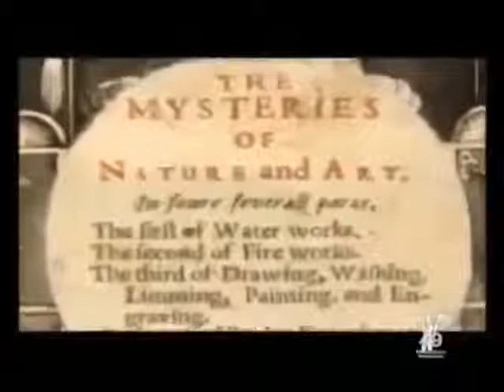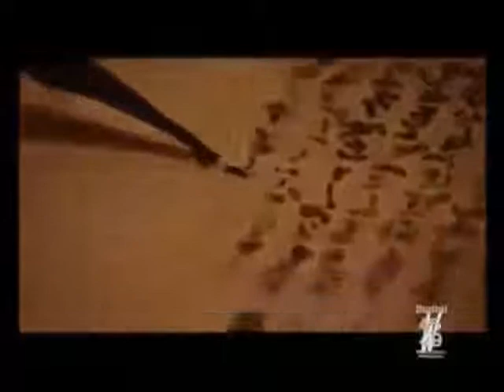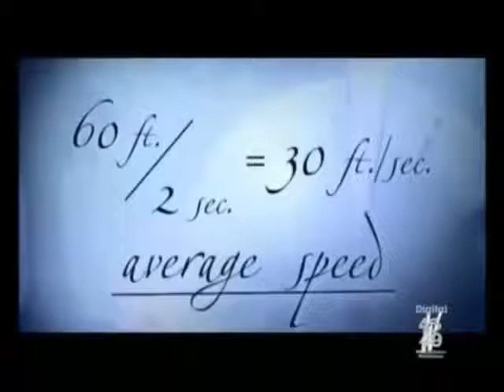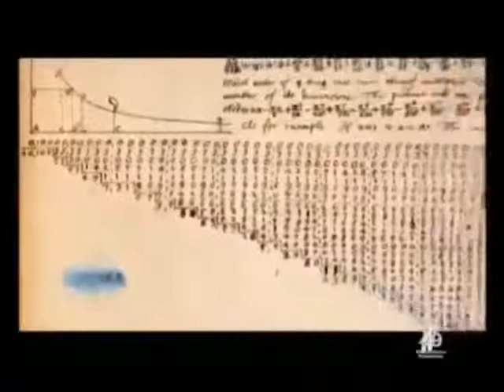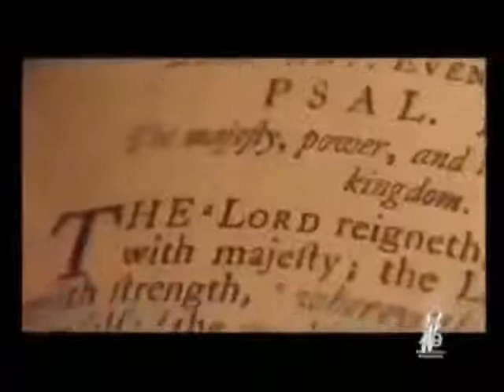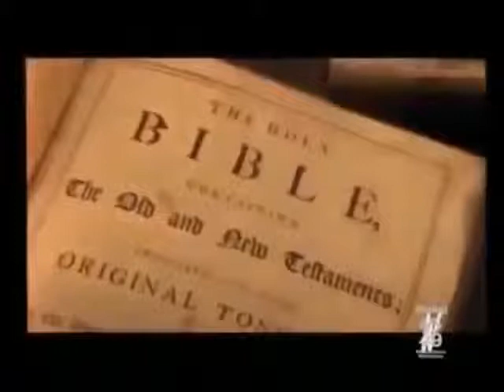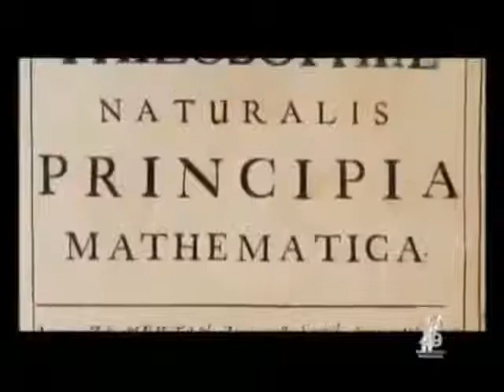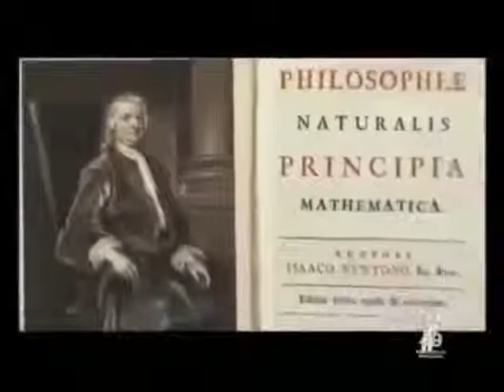The Mysterious Life of Newton